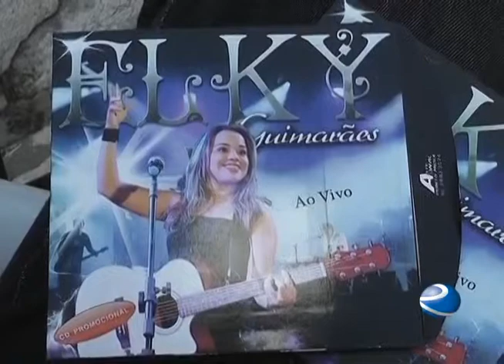TV Remanso CANTORA PARAENSE DIVULGA CD EM SANTA INÊS